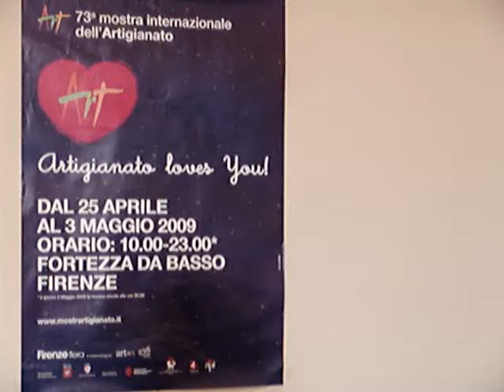73 Mostra Internazionale Artigianato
Dott.ssa Fiamma Domestici Firenze Fiera